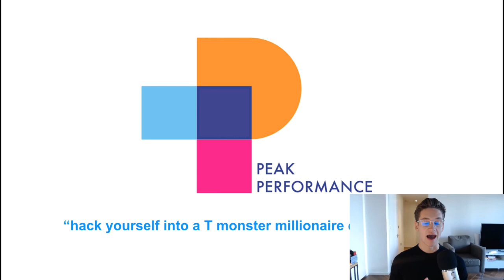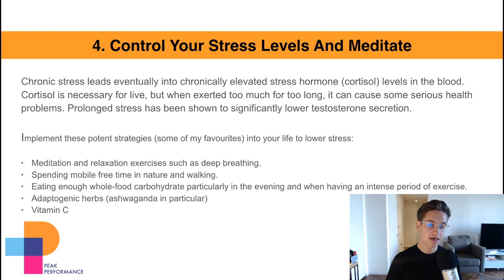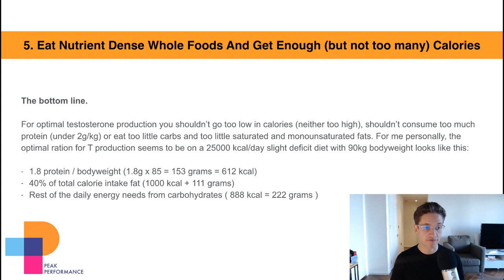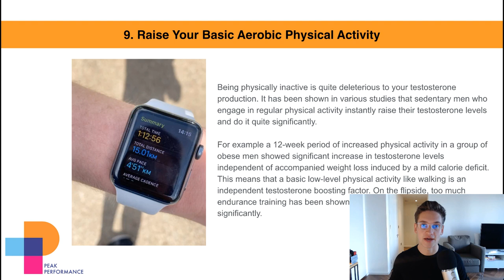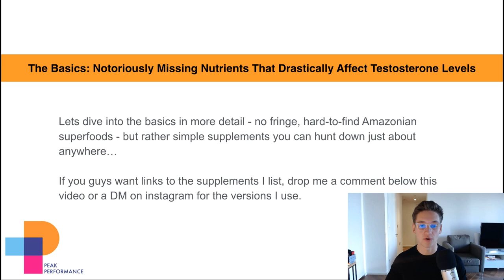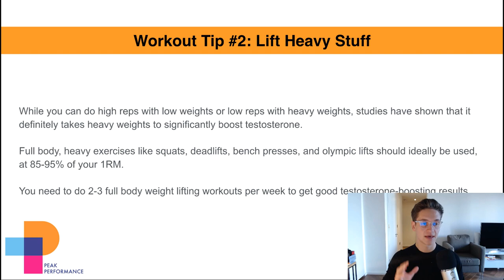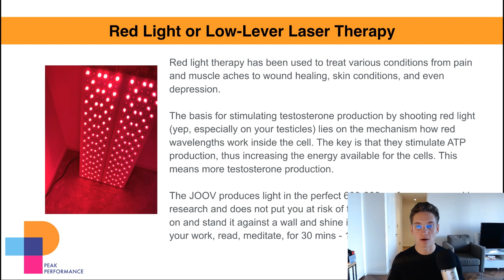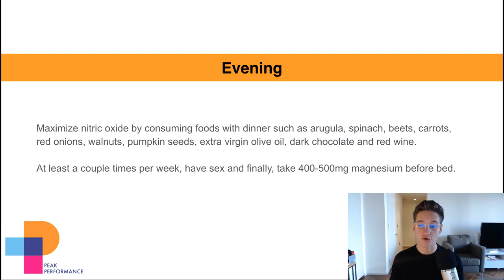100 Days Of NoFap Changed My Life (The Science Behind NoFap)